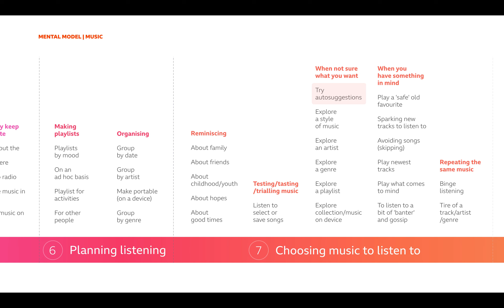Music Mental Model – BBC Sounds